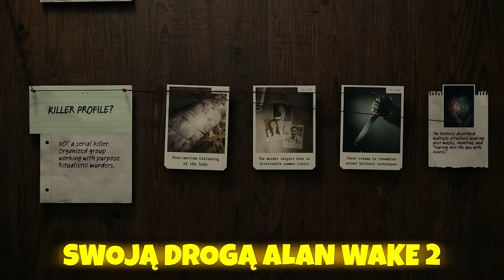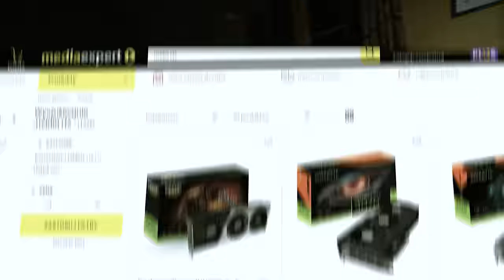LUDZIE CIENIE SĄ W MOIM DOMU! *10 Dni Grozy 10/10*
➤ Subskrybuj po odcinki codziennie o 18:00!